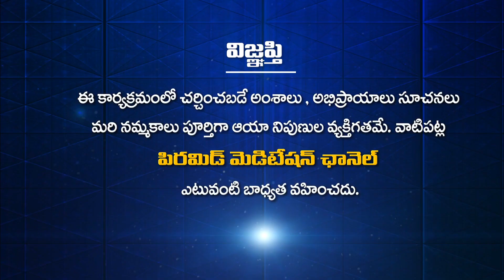ఓటమి కూడా ఇంత ఆనందంగా ఉంటుందా? | Yuvashakhti | Srujana | Anchor Sneha | PMC Telugu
YouTube PMC Telugu 24*7:
🧘‍♂️🧘‍♂️🧘‍♂️ ఈ కేబుల్ ఆపరేటర్లలో TVలో "PMC తెలుగు" చూడండి:
📺 Airtel DTH: 945
📺 Gio TV: 1115
📺 APFiber: 36
📺 Act Vizag: 78
📺 Act Nellore: 89
📺 BCN: 75
📺 TCN: 85
📺 City Cabel Network: 97
📺 SSC Digital Network: 95
📺 RAM Netcam: 199
📺 Yuvaraj Digial Network: 17
📺 Mahesh Network: 53
📺 My Digital Network: 44
📺 CPC Digital Network: 444
📺 Uddanam Grameena Cable: 52
📺 SR Digital: 24
📺 GK Digital: 34
📺 NXT Digital Network: 130